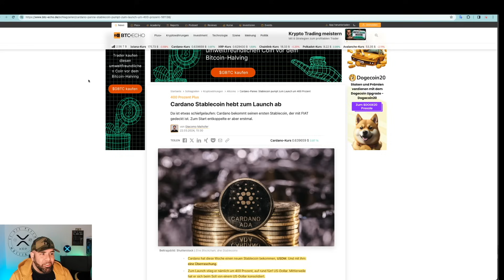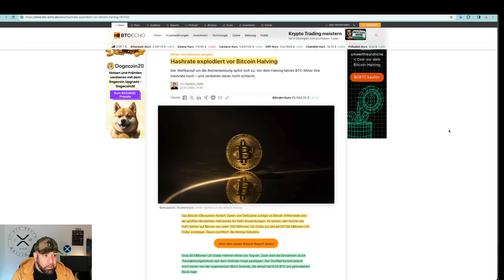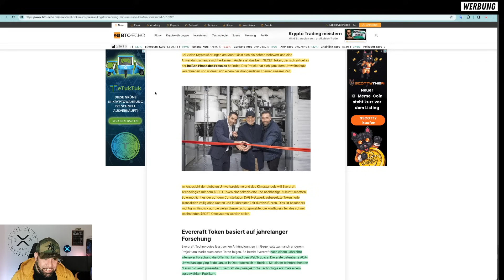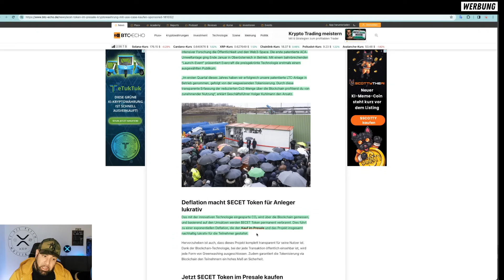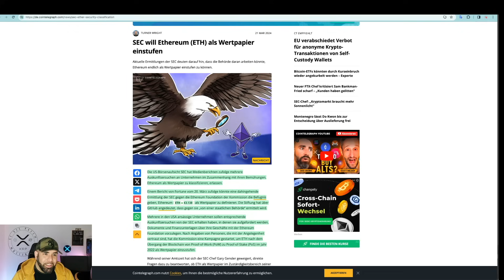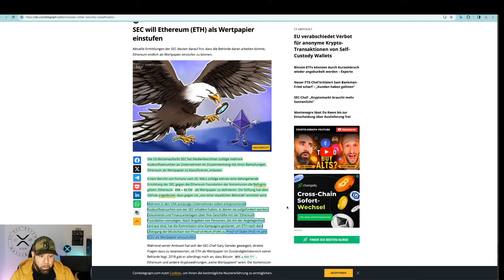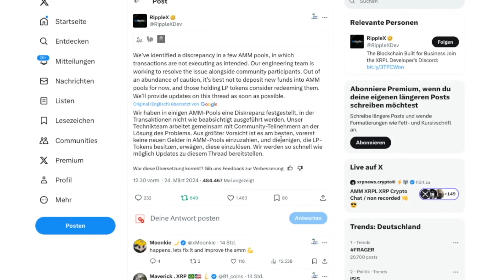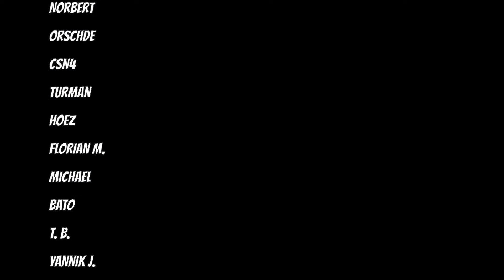ETHERUM VS SEC | NACH RIPPLE XRP NUN ETH? AMM DEBAKEL | CARDANO PANNE | KRYPTO NEWS | UPDATE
Timestamps

0:00 - Intro & Marktupdate
1:24 - Marktupdate
2:48 - NEWS
5:08 - Evercraft Update
9:11 - SEC VS ETH
11:39 - Ripple XRP Update